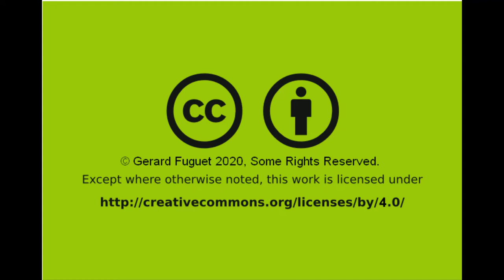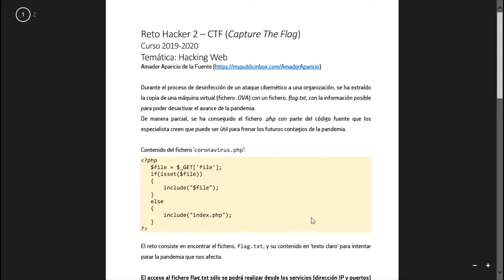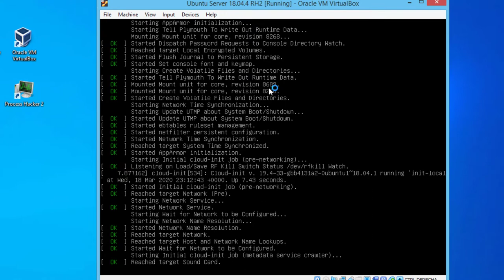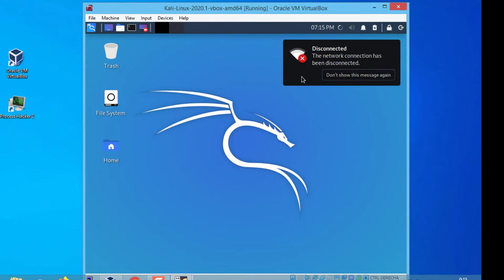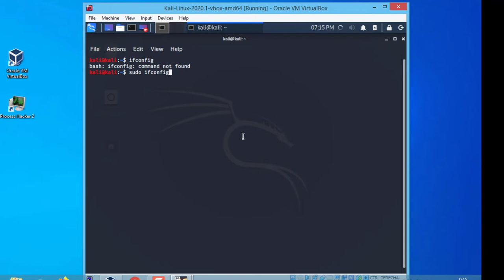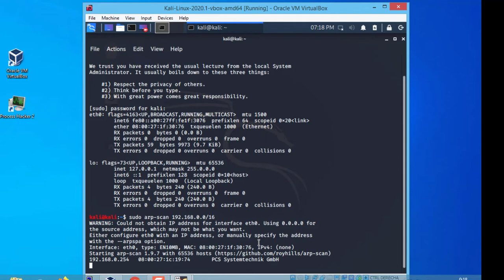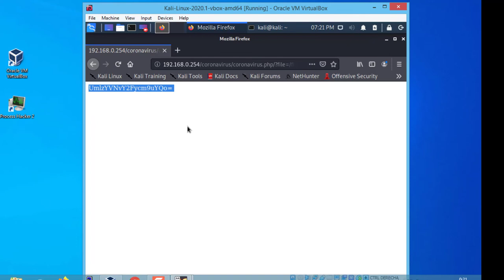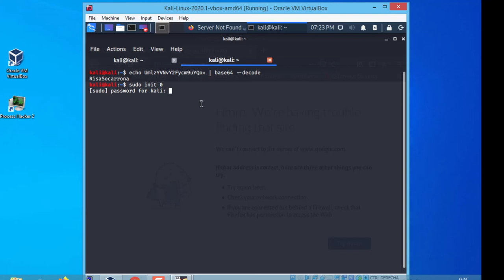Solucion Alternativa al Reto Hacking 2 de EldM [15-03-2020] por Amador Aparicio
Se describe como solucionar el segundo reto propuesto por Amador Aparicio en el blog de Chema Alonso (Un Informático en el Lado del Mal) mediante la táctica LFI (Local File Inclusion) obteniendo así el fichero objetivo (flag.txt) sin tener que "romper" el perímetro del servidor.

Production Assistant:
Esther Martínez